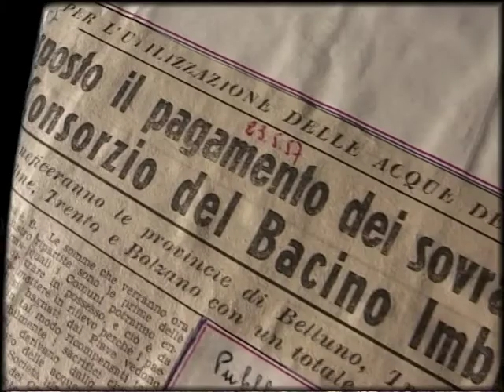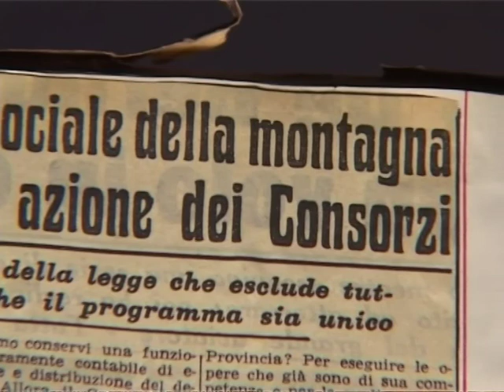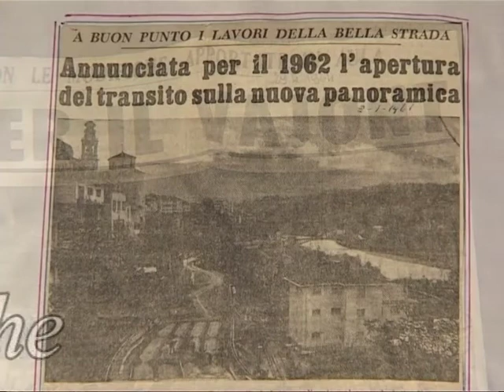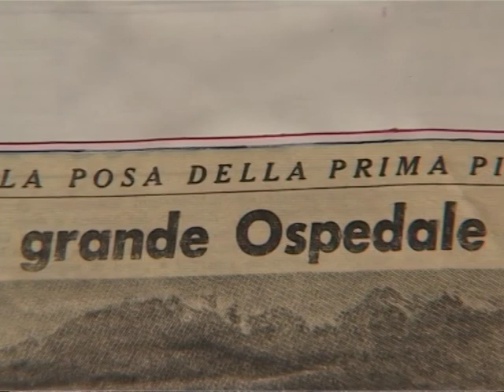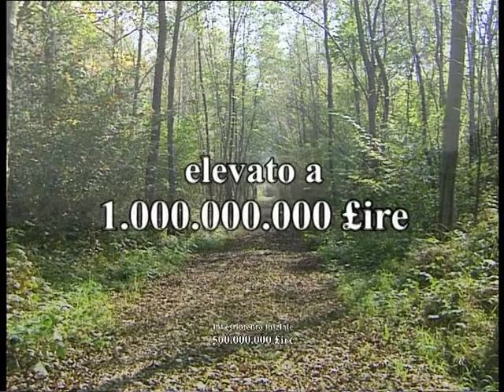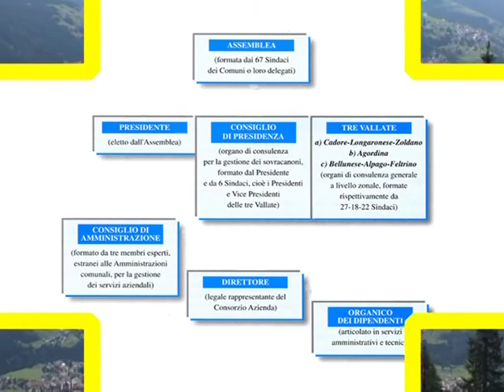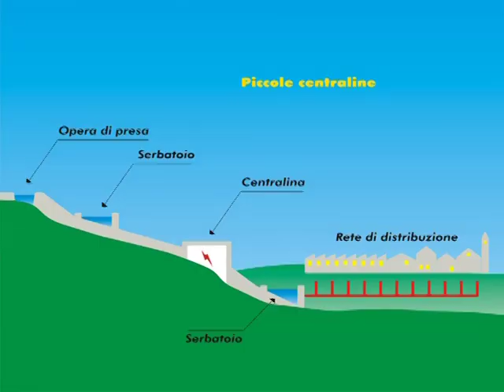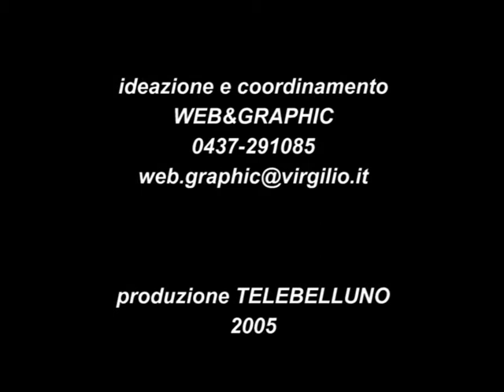Cos'è il Consorzio BIM Piave di Belluno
Cos'è il Consorzio BIM Piave di Belluno, com'è nato, le attività che è chiamato a svolgere e quali sono stati i progetti realizzati.

Video realizzato in occasione del 50imo anno di attività.